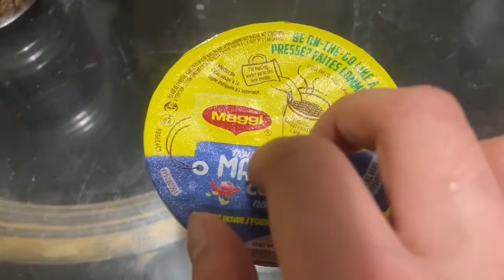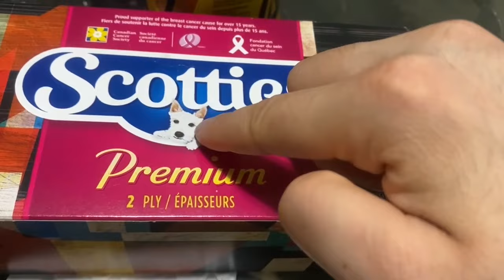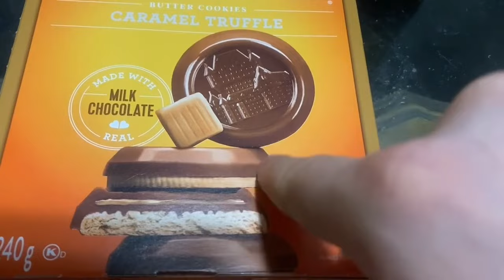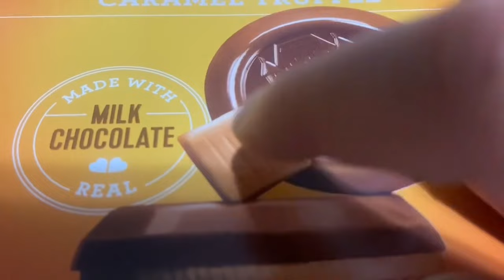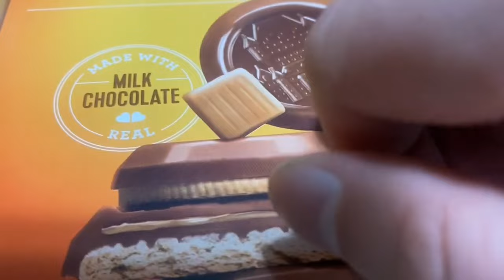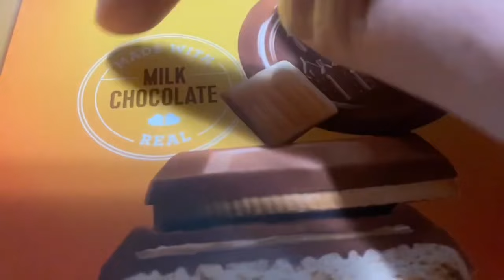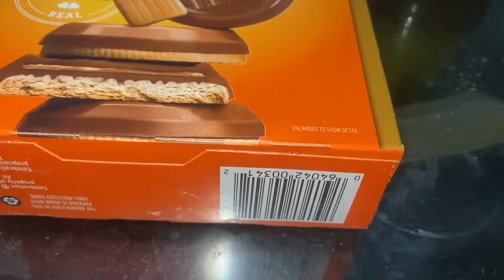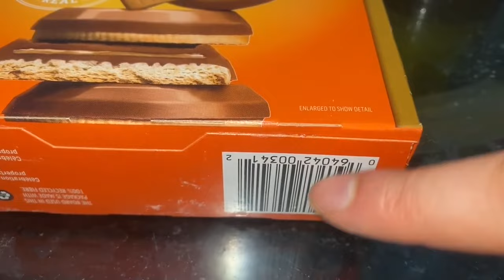ASMR Face Tracing + Tracing + Tapping + Scratching + Rubbing Sounds